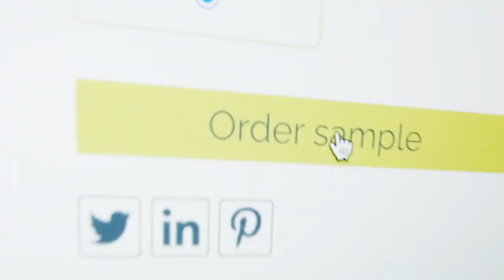GD Stones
In close collaboration with GD Stones, we embarked on an exciting journey to craft a disruptive brand and website environment, poised to challenge the leading competition in the market. Through bold, vibrant, and original brand and storytelling, we succeeded in propelling GD Stones to a new level of success.

Following the launch of GD Stone’s revamped brand and website, we take great pride in the awards it has achieved, including the prestigious “bluestone98 – Awwwards” accolade.

The driving force behind GD Stones’ excellence lies in their tireless efforts to explore factories and quarries worldwide, dedicating valuable time and energy to building strong relationships with their owners. The fruits of their labor are evident in a vast portfolio boasting more than 150 types, textures, and colors of stone, serving as a fantastic source of inspiration for all embarking on a prestigious project with the team at GD Stones.